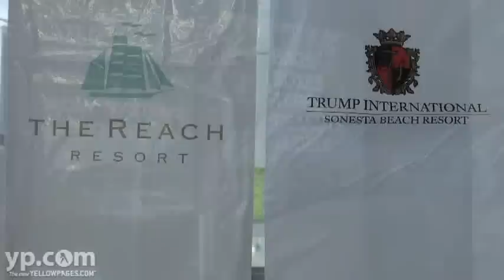Packaging Supplies | Poly Systems Company | West Palm Beach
Poly Systems Company is a West Palm Beach business packaging supply company.